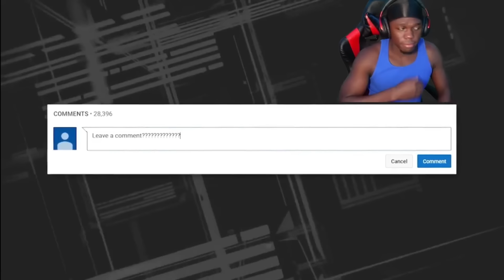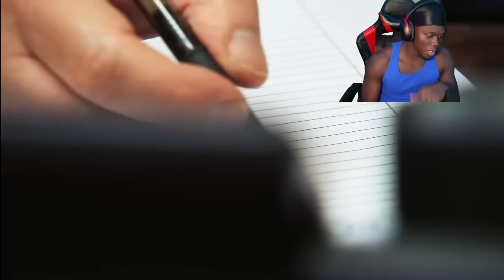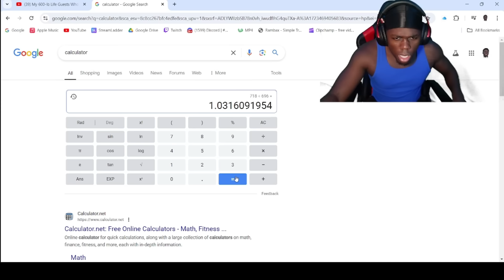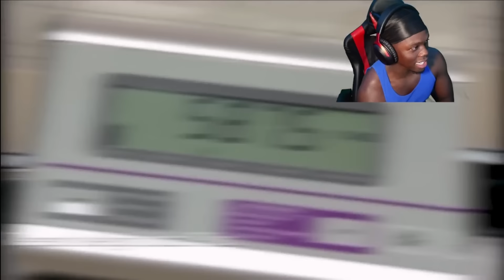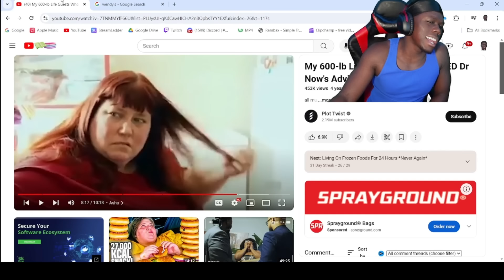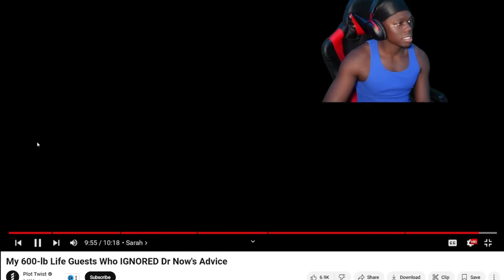600 LB Life Stars Who FAILED Dr.Now’s Diet